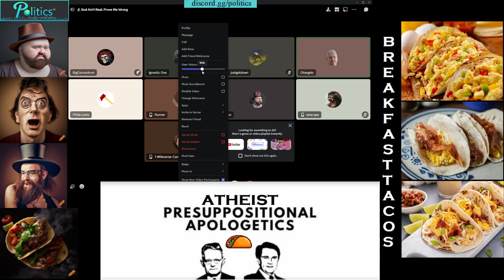Otangelo (Christian Apologist) Vs. Randolf Richardson (Atheist) and Ignostic One (Ignostic)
Otangelo (Christian Apologist) joins the God Ain't Real: Prove Me Wrong channel and takes on both Randolf Richardson (Atheist) and Ignostic One (Ignostic) in a battle of the wits.